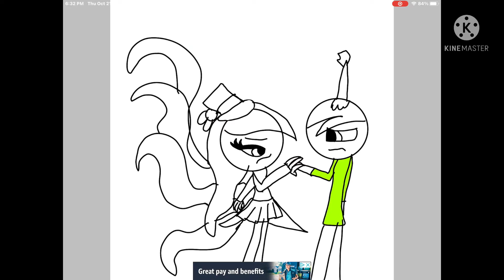Fears short Halloween speed paint (ft me and deryn as a ringmaster and a witch for Halloween)